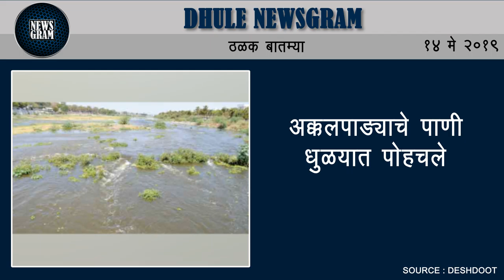Dhule Newsgram | Dhule News | Today's News Headlines | 14 May 2019